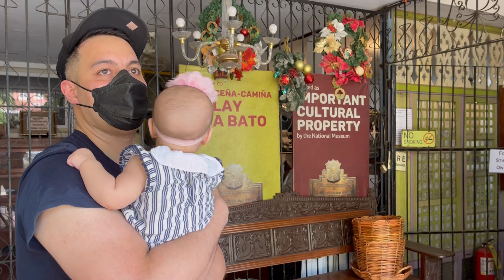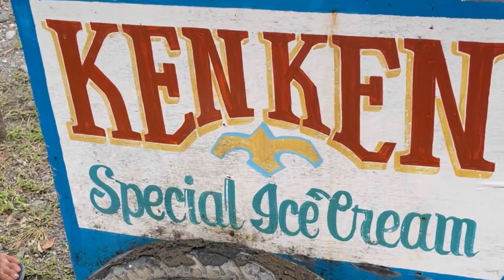Leam's Iloilo Trip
First time for Leam to go to Iloilo, daddy's hometown.
Met all the family and the place is all about great food!